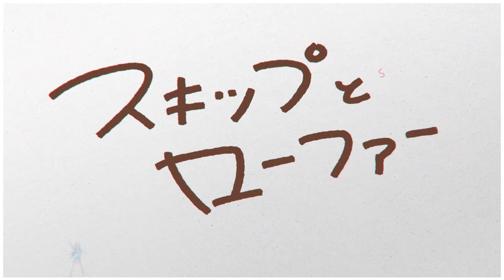Suda Keina - Mellow / Sechya COVER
* I recommend you to enjoy it after wearing earphones/headphones.
* English cc is already set. (Stylized Captioning by Phoenixium)

Hi, guys! It's Sechya🥰
This time, I covered a song named 'Mellow' of Suda Keina🤗

I LOVE YOU ALL IN TSUBAMENISHI HIGH SCHOOLLLLLLLL!
(One of the places where this animation is set)

Thank you so much for listening as always🙇‍♀️💙

[Credit]

Edit & Mix & Mastering. 999

Illust. ZANYA & Chlo

Moive. HP